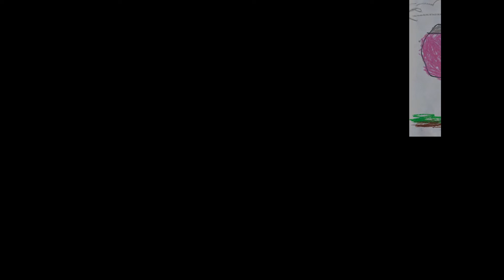Egotistical Elephant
From our May 29, 2022 concert, "Carnival of the Animals" at the Charlie White Theatre in Sidney, BC Canada.
This is "Egotistical Elephant" by Doug Hartzell featuring Kryn Zedel on Bass Saxophone and accompanied by the artwork of the students of Sidney Elementary School.